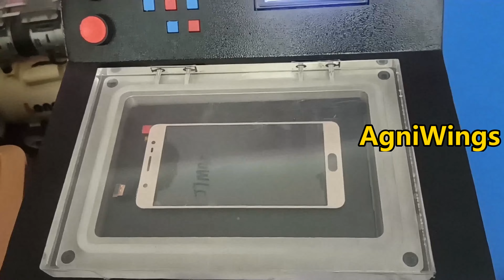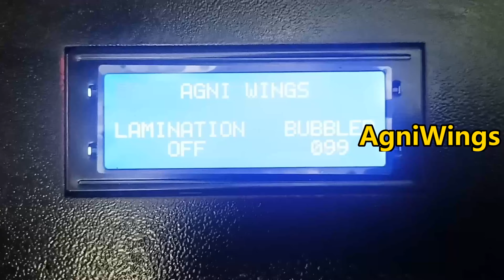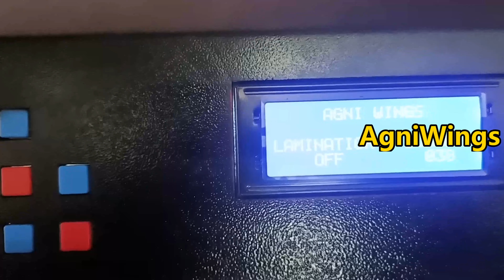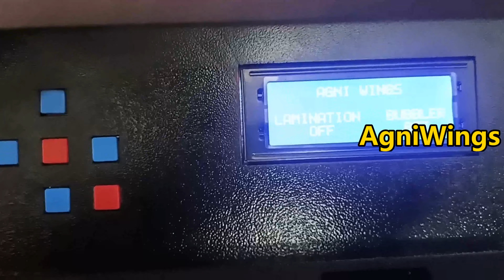VERY EASY TO CHANGE SAMSUNG J7 MAX OCA GLASS CHNAGE AW-555 EDGE MACHINE 🇮🇳🇮🇳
Features:  AGNI WINGS OCA LAMINATION MACHINE  (AW-555 EDGE)
1. For LCD, LED, OLED OCA Laminating Machine
2. Fast Automatic Laminating, 3 mints/pc, (CURVED, EDGE, TABLE Supporting)
3. Easy Operation, one button to start (Indian Make (board, software make by Agni Wings)
4. Suitable for all Touch Screen Smart Phones in the market, iPhone, Samsung, hts, nokia, sony, huawei, redmi, vivo, oppo, realmi.. Samsung edge & Curved series, tab
5. New generation LCD vacuum Laminating Machine, No need the Screw, 1 Second to lock the door.
6. Machine Size 1*1.5 Weight -20 Kg
7. Three Part of Machine (Bubble Remover, Vacuum & Compressor )
8. Suitable for use smart phone within 8 inch
9. Online Training and Demo Available
10. 1 year Replacement Warranty and Life Time Free Service
10. Machine Cost Rs.55000/-
pls join us on this regular updates